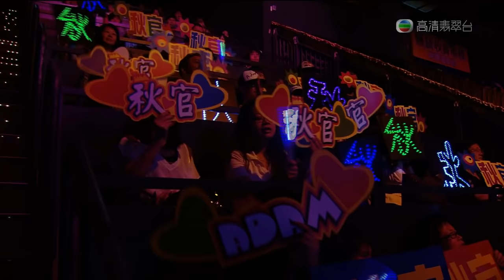郑少秋～笑看风云&楚留香～LIVE版